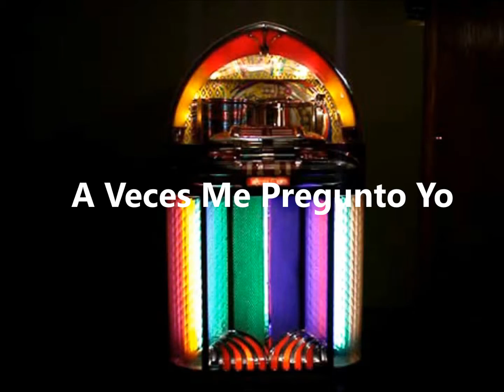A Veces Me Pregunto Yo - Angel F Ayala